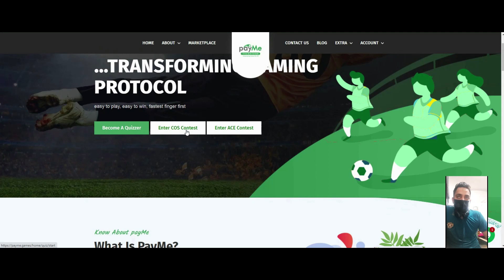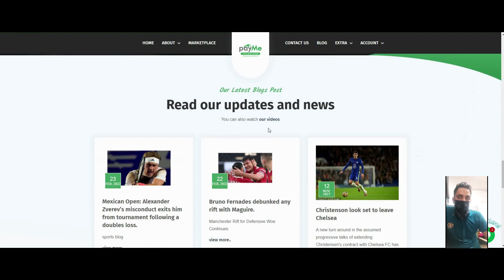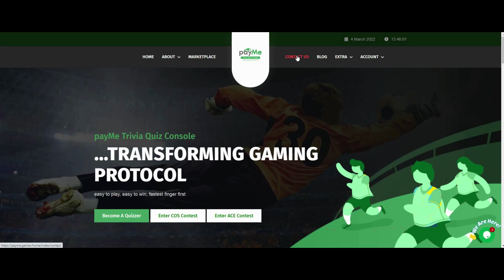PayMe | Redefining Quiz Game Protocol